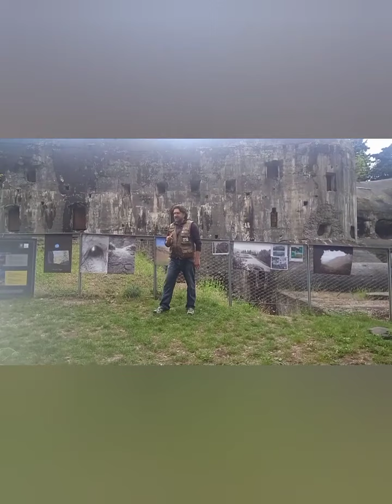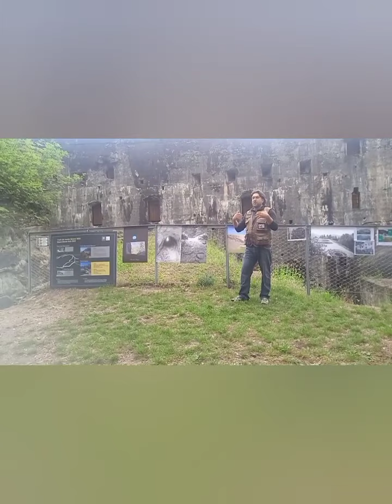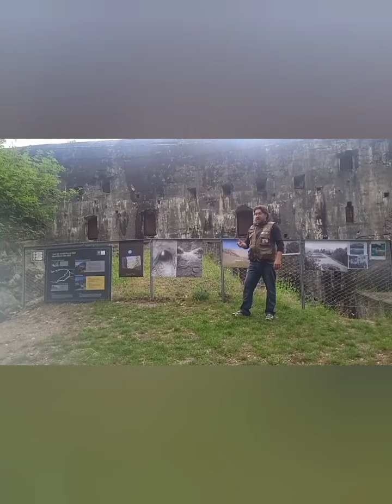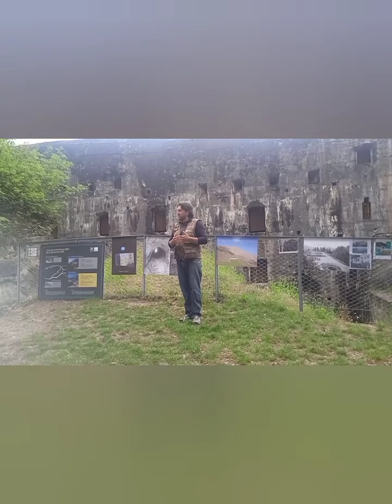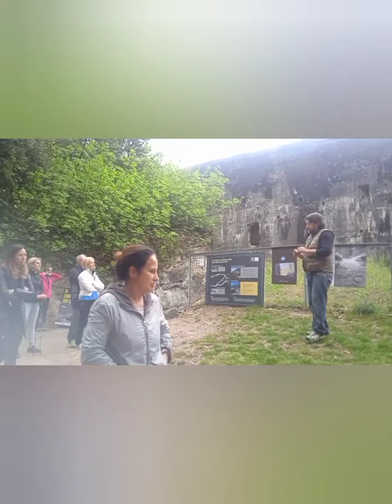montagne di petra e cemento sirio dolcetti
bellissimo evento organizzato Da Elvio Pederzolli al forte Garda di riva del garda
questo é intervento di Sirio Dolcetti... per presentare il piccolo le difese della valle sabbia durante la Grande Guerra e del Lago d'Idro... un grazie A Pietro per il trasporto ..
seguiteci su nostro canale
le difese del lago d'Idro durante la grande guerra2